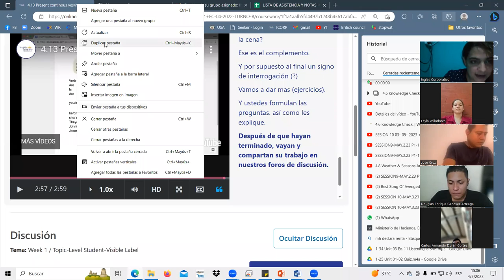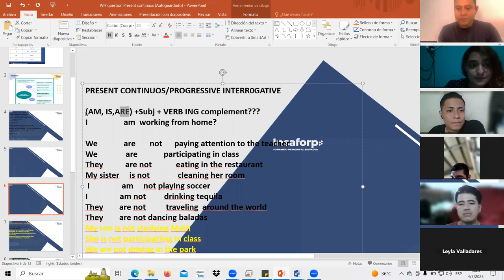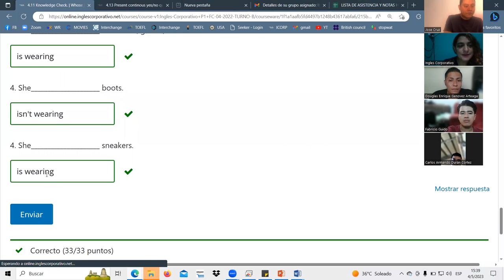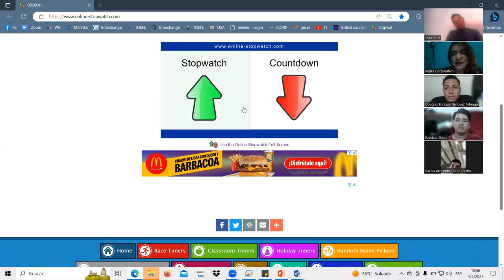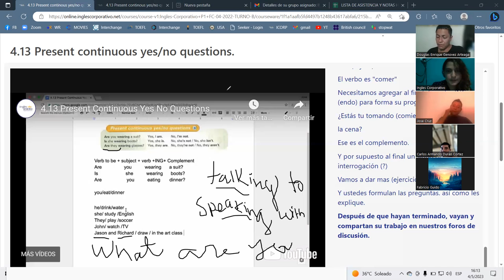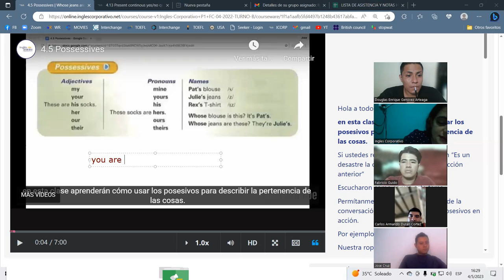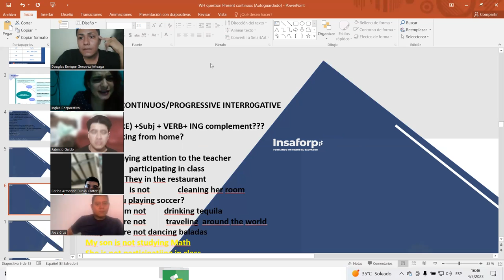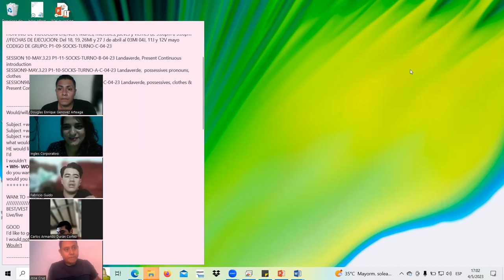SESSION6-MAY.4.23-P1-09-SOCKS-TURNO-C-04-23-Landaverde-pronouns, & Present Cont. questions